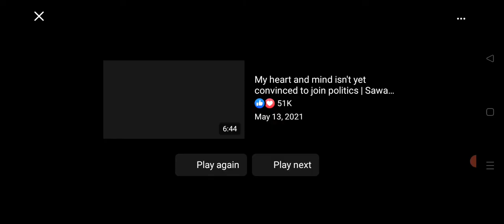Legends League, India Vs World Giants, Imran Tahir Hits 2 big Sixes that makes Won World Giants.